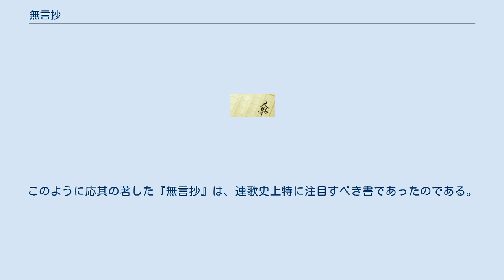無言抄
無言抄（むごんしょう）は、木食応其が著した連歌の作法書。
 慶長8年（1603年）正月の成立とされている。
豊臣秀吉の帰依を受けた真言宗の僧侶、木食応其による著作。
連歌を巻く時に注意しなければならない言葉の使用法と形式を記録したものである。
 無言抄は、応其の連歌の師である里村紹巴の指導のもと進められた。
すなわち、天正7年（1579年）に着筆してから2年後に稿を終え、その後何回か手を加えられ、同14年（1586年）の紹巴の校閲を受けて世に紹介された。
慶長に入って再び稿を改め、慶長3年（1598年）正月清書し、同年2月25日に再度紹巴の校閲を得て践が添えられた。
これを後陽成天皇の叡覧にそなえ、勅定によって大覚寺空性法親王が書写の上、同8年（1603年）正月さらに自践が加えられて、はじめて今日に伝えられる形となった。
 本書の特徴は、辞書のように詞がいろは順に分類されていることであって、連歌作法書の中で、こうした並列がとられたのは、この無言抄が最初である。
その便利さは、本書が慶長初年以来わずか50年ほどの間に、実にさまざまな形で度々公刊され、当時かなり広く使用されていた事実を見ればわかる。
構成は下記のとおりである。
 連歌作法書の中で本書は、最も整備され、規範と目された書であり、近世初期の俳諧作法書に及ぼした影響も決して少なくはなかった。
西山宗因の『俳譜無言抄』は、まさしくその一例であり、その内容も応其の『無言抄』が中心になっている。
貞門俳譜の祖松永貞徳の著した俳譜作法書『御傘』も、やはり『無言抄』をもとに編述しており、恐らく『無言抄』の影響下にあったと言えよう。
このように応其の著した『無言抄』は、連歌史上特に注目すべき書であったのである。